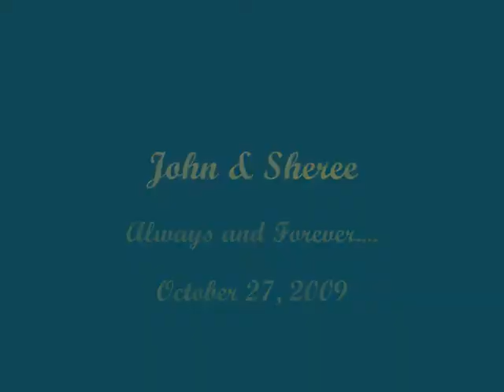Sheree and John Slideshow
Photos  taken prior to our wedding  mostly